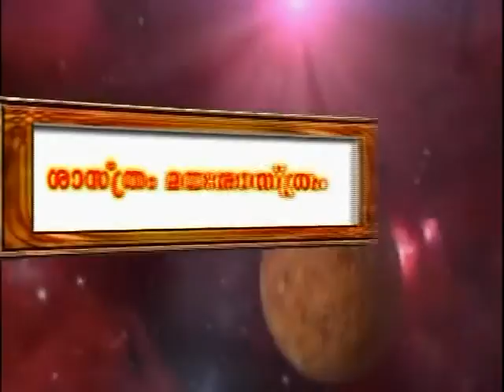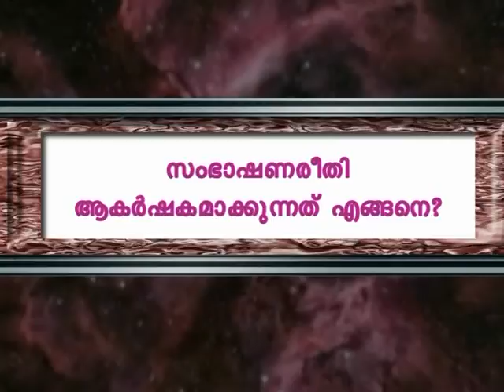Mind Master 20 1, Malayalam, Kottayam, Kerala, Hypnotism, Treatment, Counselling, Depression, Anxiet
Mind Master Counseling & Therapy Centre, Kuravilanagad, Kottayam-33,Kerala
The River - Smile or Cry?...Conversation - Methods and Ways...